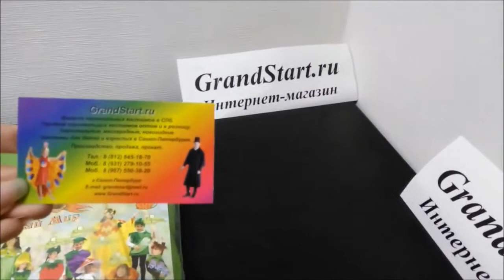Детский Костюм Огурец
👍 🇷🇺 Детский Костюм Огурец — Магазин GrandStart.ru ❤️
🌟 🇺🇸 Children's Costume Cucumber — Shop GrandStart.ru 🌟
✅Видео Смотреть Обзор Одежда Костюмы Распаковка Товар LifeHacking Лайфхак Видеообзор Интернет-магазин Grandstart.ru ГрандСтарт.ру ®️ ГрандСтарт 💫 СПб. Grand 💫 Start
🌟 Производство, продажа костюмов для детей и взрослых. 🌟